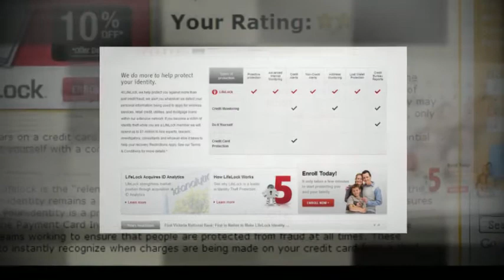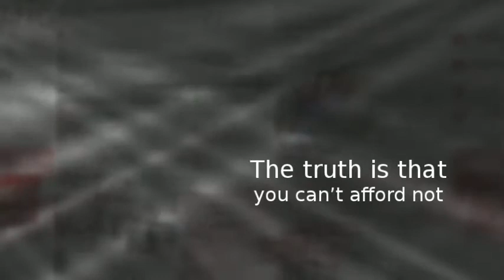Life Lock Identity Protection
to see the product! The main goal of Lifelock is the "relentless protection" of your identity. The company ensures that the protection of your identity remains a priority in a few ways. One of the ways that the company ensures the protection of your identity is a priority is by being a member of TRUSTe. Get Life Lock Today!